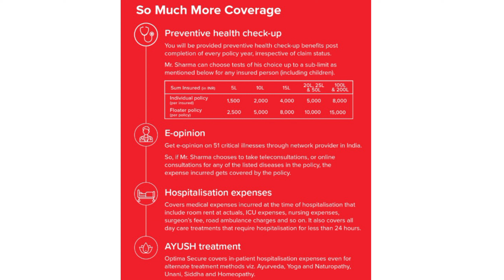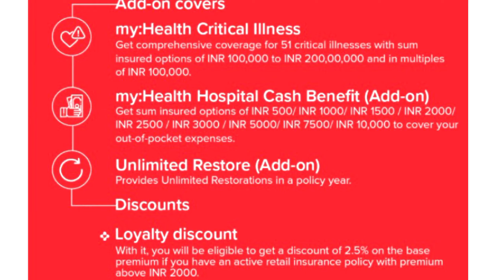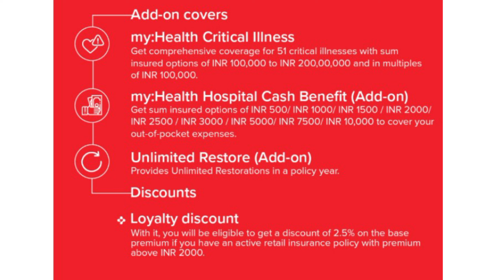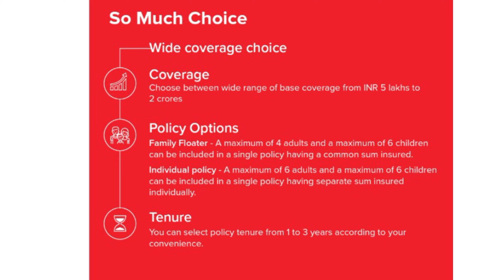HDFC Ergo Optima Secure complete plan details in Hindi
In this video you will know what a wonderful and fantastic plan it is. You will learn all the unique features of hdfc optima secure plan.

Have a Free consultation on Health Life Term Insurance and Mutual Funds